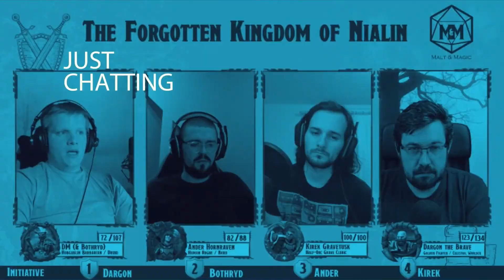Malt Magic & More - C1 E45: 1 Wish Down 1 to Go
Its a show, just after the show, talking about the show we have just shown. Its the after the show show! 1 wish spell used up to save the healers life and read your equipment descriptions people!

Character Tokens: Heroforge.com